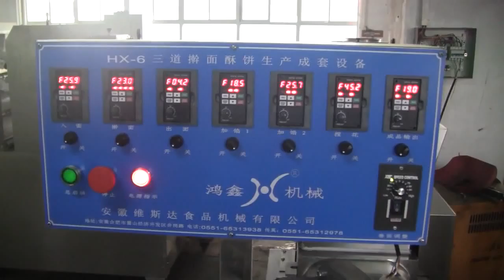Arepa making machine/arepa production line/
PIE PRODUCTION LINE
Contact person:Summer
Skype:yanzainanshan01